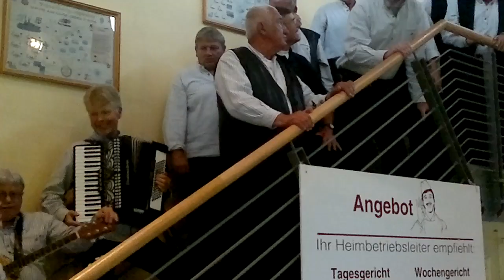Shantygruppe Breitling: Roll the old chariot along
hier kommt die bekannte Rostocker Shantygruppe Breitling mit einem Klassiker, aufgenommen August 2011 in Warnemünde, tolle Stimmen, tolle Stimmung
this is the German shanty group "Breitling", this song was recorded in August 2011 in Warnemünde near Rostock; phantastic sound, strong voices